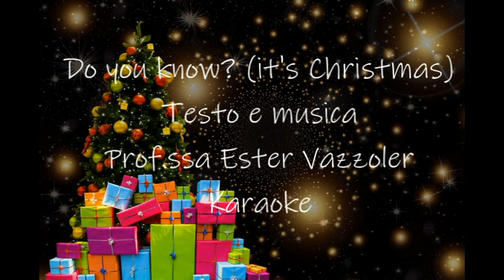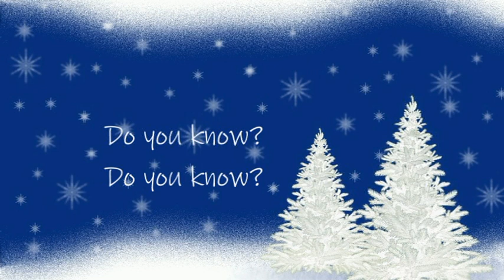Do you know? (it's Christmas) karaoke